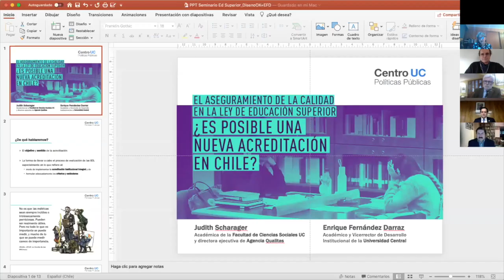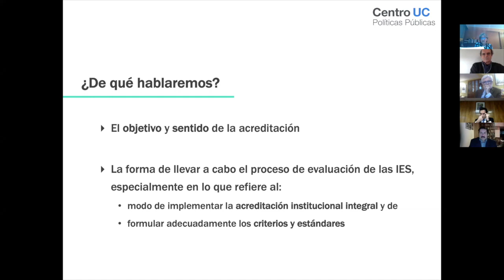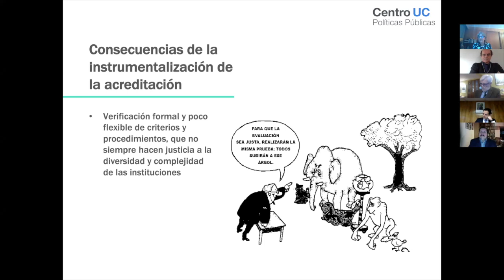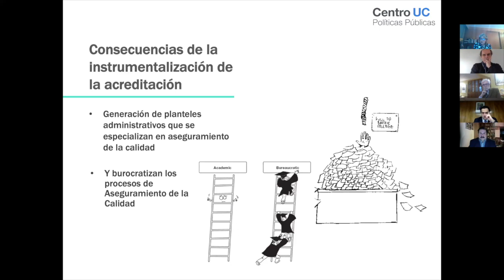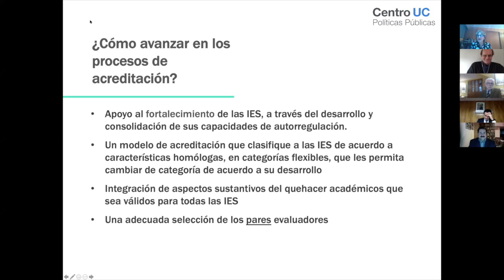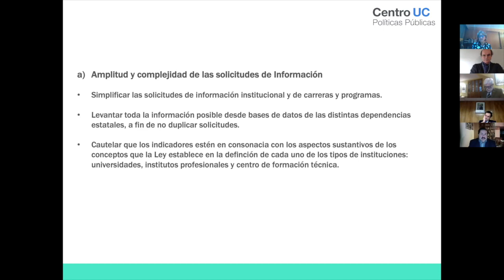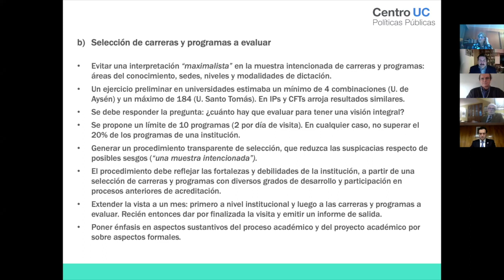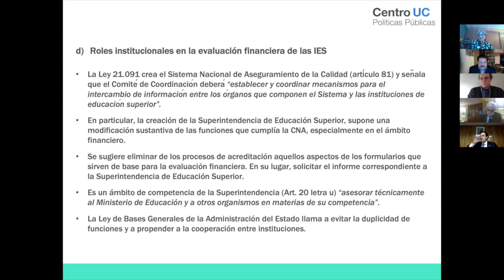Seminario virtual El aseguramiento de la calidad en la Ley de Educación Superior